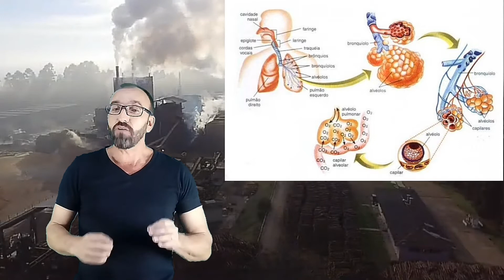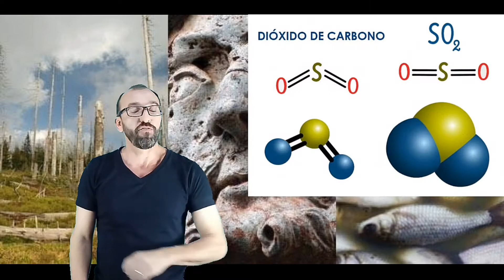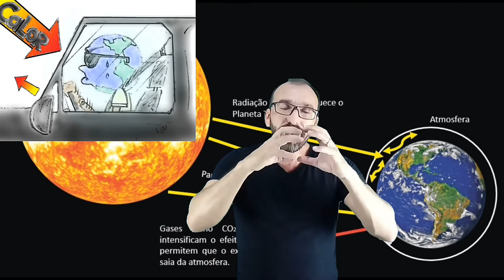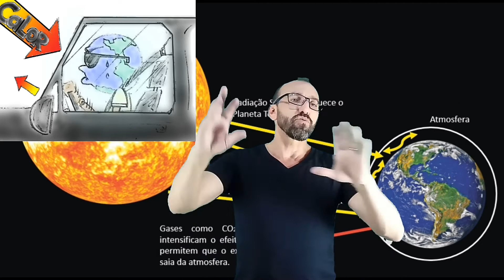Poluição atmosférica e efeito estufa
A poluição atmosférica provocada pelo Homem intensifica o efeito estufa causando o aquecimento global.
Poluição é a introdução de substancias, energia ou micro-organismos no ambiente e que vão alterar esse ambiente, podendo causando danos tanto para o ambiente como para a saúde de seres humanos animais e plantas.
Essas substâncias podem ser químicas, poeira e outras partículas, a energia como calor, luz e som, micro-organismos patogênicos, como bactérias, vírus, vermes e protozoários
Os  Tipos de poluição podem ser , dos solos no caso dos aterros sanitários e agrotóxicos e fertilizantes, das águas que pode ser por atividade agrícola, esgoto tanto domestico como industrial, visual e sonora e atmosférica. Fontes.
Existem diversas fontes de poluição atmosférica sendo as mais comuns os motores à explosão dos veículos automotores que libera no ambiente os gases CO2, CO e fuligem. O monóxido de carbono é inalado pelo sistema respiratório humano, passa para a corrente sanguínea e combinado com a hemoglobina forma a carboxiemoglobina que impede o transporte de oxigênio pelas células, podendo levar à asfixia.